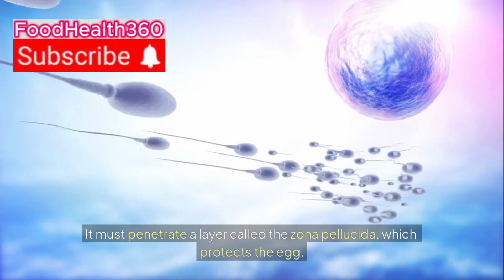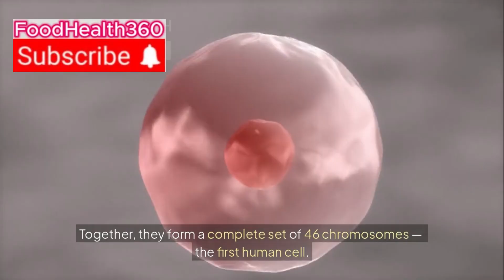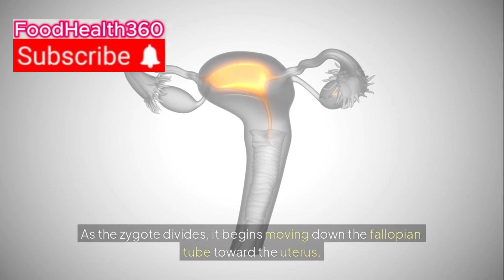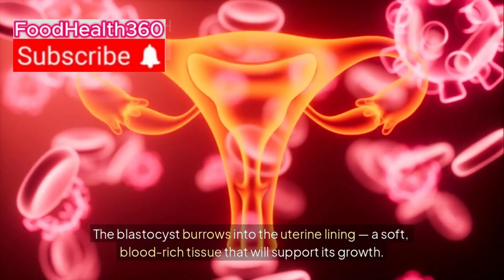How Fertilization Really Happens: 300 Million Sperm vs 1 Egg | Doctor Explains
Every human life begins with a race — 300 million sperm, but only one reaches the egg.

In this medical video, a doctor explains the shocking, real science behind human fertilization: from the incredible survival journey of sperm, to the exact moment of conception, to why the female egg is far more powerful than you think.

🔬 In This Video:

How fertilization really works

Sperm vs egg: who “chooses” who?

What most sex ed classes never told you

The truth about conception, ovulation, and early pregnancy

Medical facts about sperm, egg, and life creation

🔹 How Ovulation Works Explained by Doctor
🔹 Inside the Female Reproductive System
🔹 Male Fertility: Myths and Science